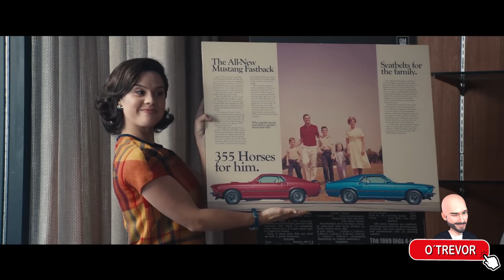Crítica "Fly Me to the moon", película para plataformas que se estrenó en cines I Opinión I REVIEW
Las imágenes de películas incluidas en este vídeo se han utilizado exclusivamente para hacer una crítica y parodia, lo cual está protegido por la Ley de Uso Justo de EE.UU. de 1976 (Fair Use Laws of United States Copyright Act of 1976).